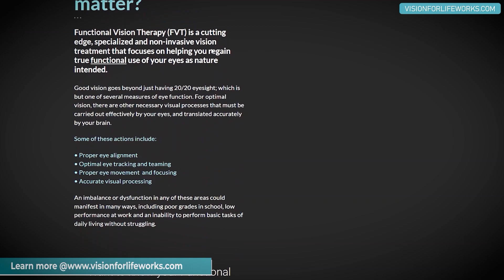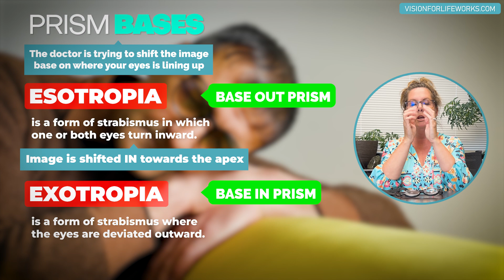What Are Prism Lens Bases? How Does It Work?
In this video, I explain in simple terms what Prism bases are, how they work, the terms used in relation to them when they are prescribed for lenses, what I think of them, and how I approach their use.
I hope you find this helpful and informative!

And YES, we work with people and have patients from ALL OVER THE WORLD, so where you live is not a problem.
In fact, we save you time and make it extremely convenient because you get to skip the weekly drive to a Doctor's office and the drive back!

Please note that what we do at Vision For Life & Success is not typical. And while you are absolutely free to choose your care provider, expecting to get the same results elsewhere after watching our videos might lead to disappointment.

So please choose wisely and be aware that the approach to care for each clinic and Dr. will be different based on many factors including experience and even personal outlook.

Thank you for being here and we look forward to seeing you on an online or in-office consultation!